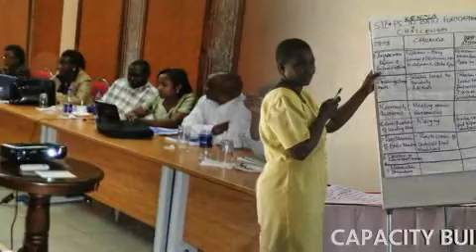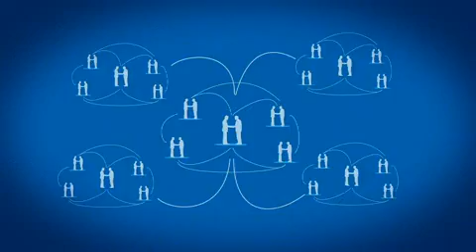ACP Fish II Programme promotional video - Western Africa (EN)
The ACP FISH II Programme is a 4.5-year programme financed by the European Development Fund on behalf of ACP (African, Caribbean and Pacific Group of states) countries. The aim of the programme is to improve fisheries management in ACP countries so as to ensure that fisheries resources under the jurisdiction of these countries are exploited in a sustainable manner.

The expected results of the Programme are:
1) Improved fisheries policies and management plans
2) Reinforced control and enforcement capabilities
3) Reinforced research strategies and initiatives
4) Developed business supportive regulatory frameworks and private sector investment
5) Increased knowledge sharing

Under the demand driven approach of the programme, fisheries stakeholders from 6 regions of the world, Southern Africa, Central Africa, Eastern Africa, Western Africa, Caribbean and Pacific region, participate in the implementation of over 182 projects.